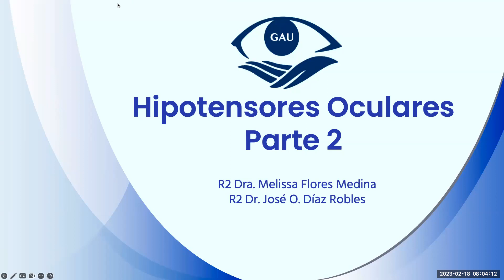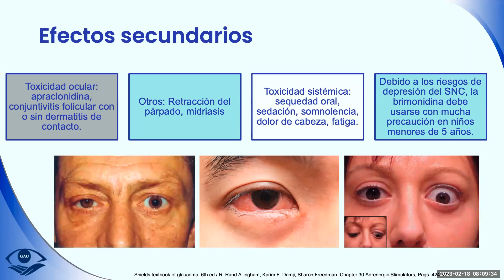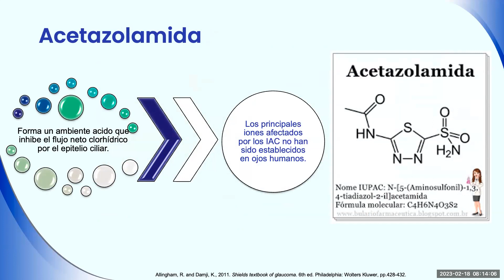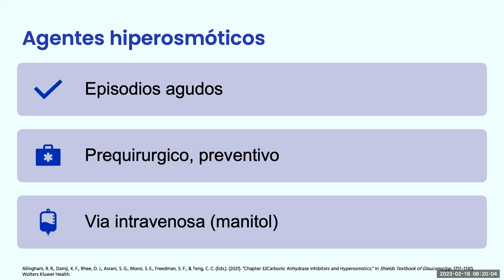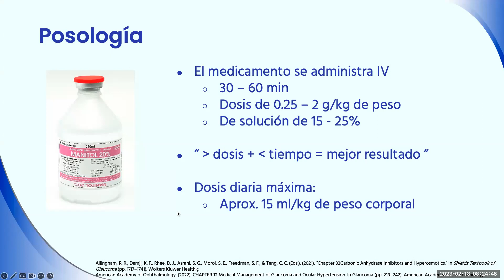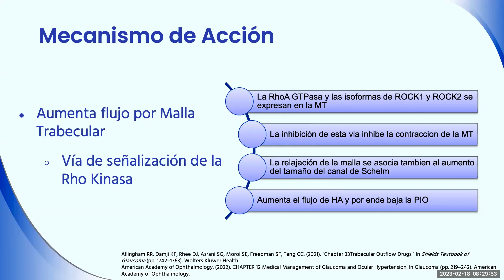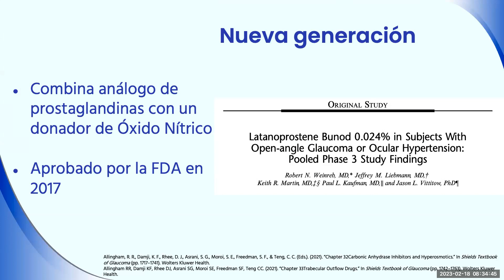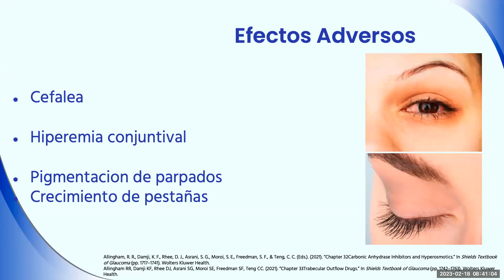Hipotensores Oculares Parte 2. 18 Febrero 2023.